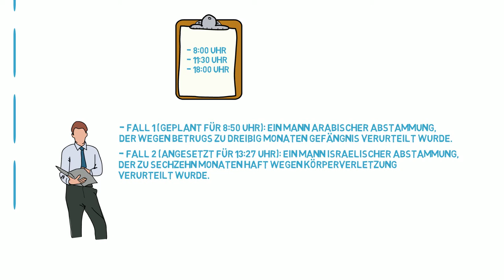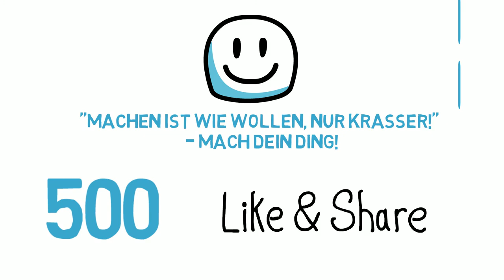Vielleicht leiden Sie unter Entscheidungsmüdigkeit | Rolf Dobelli - Suffering From Decision Fatigue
Wie treffe ich die richtigen Entscheidungen? - Opplife berichtet basierend auf Rolf Dobelli, wie man die richtigen Entscheidungen trifft, ohne sich selbst auszubrennen.

✎ In unserem heutigen Video stellen wir dir unsere Top Tipps vor,  wie du gute Entscheidungen treffen kannst.💪🏻❤️ Viel Spaß dabei:))

Richtige und bessere Entscheidungen treffen! Entscheidungen treffen - Kopf oder Bauch? Tausende Entscheidungen treffen wir täglich. Die meisten davon blitzschnell und intuitiv. Etwa die Wahl der Kleidung oder was wir zu Mittag essen. Andere Entscheidungen sind schwieriger und emotionaler: Beispielsweise die Berufs-, Wohnort-, oder Partnerwahl, die zu den wichtigen Lebensentscheidungen gehören. Sie erfordern mehr Bedenkzeit. Wie aber lassen sich so schwierige Entscheidungen treffen? Rational oder intuitiv? Wir zeigen dir in dieser Reihe einige der besten Methoden sowie zahlreiche Tipps und Tricks, wie du künftig besser entscheiden kannst…
Wir verraten dir auch, worauf du unbedingt achten solltest.

🤓 Quellen und Inspirationen:
[Rolf Dobelli]: Die Kunst des klaren Denkens: 52 Denkfehler, die Sie besser anderen überlassen

ERSCHAFFE DEIN WUNSCHLEBEN
Wir glauben, dass jeder die Fähigkeit hat, sein Wunschleben zu erschaffen! Opplife ist die Plattform, wo Menschen lernen, ihr eigenes Potenzial zu entwickeln! Es ist ein Ort, eine Community, ein Mindset!

Hier findest du die Respond To Life Literacy – Leseliste für Anfänger:

1. Miracle Morning: Die Stunde, die alles verändert von Hal Erold
2. Die 4-Stunden-Woche: Mehr Zeit, mehr Geld, mehr Leben von Tim Ferriss
3. Rich Dad Poor Dad: Was die Reichen ihren Kindern über Geld beibringen von Robert T. T. Kiyosaki:
4. Wie man Freunde gewinnt: Die Kunst, beliebt und einflussreich zu werden von Dale Carnegie: Deutsch
5. Power: Die 48 Gesetze der Macht, Kompaktausgabe von Robert Geene:
6. Über den Sinn des Lebens von Viktor Frankl
7. Achtsamkeit für Anfänger von Jon Kabat-Zinn
8. How Not to Die: Entdecken Sie Nahrungsmittel, die Ihr Leben verlängern - und bewiesenermaßen Krankheiten vorbeugen und heilen von Michael Greger
9. Das HOW NOT TO DIE Kochbuch: Mehr als 100 Rezepte, die helfen Krankheiten vorzubeugen und zu heilen von Michael Greger
10. Jetzt! Die Kraft der Gegenwart von Eckhart Tolle
12. Die Kunst des klaren Denkens: 52 Denkfehler, die Sie besser anderen überlassen von Ralf Dobelli
13. Entrepreneurship: Successfully Launching New Ventures, Global Edition (English Edition) von von Bruce R. Barringer und R. Duane Ireland
14. Lean Startup: Schnell, risikolos und erfolgreich Unternehmen gründen von Eric Ries
15. Business Model Generation: Ein Handbuch für Visionäre, Spielveränderer und Herausforderer von Alexander Osterwalder und Yves Pigneur
16. Startup mit System: In 24 Schritten zum erfolgreichen Entrepreneur von Bill Aulet

Für dich entstehen dadurch keinerlei Mehrkosten. In einigen Fällen wird es für dich durch exklusive Vereinbarungen sogar preiswerter.